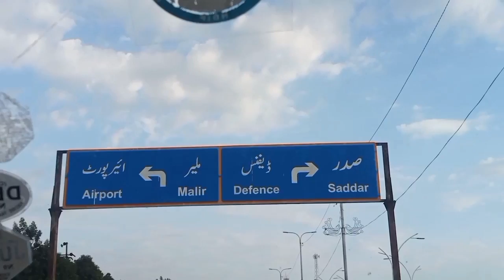Daily Vlog 6th | Mithai | Game | Travel |Syed Shehroz Ali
Alikum! O Alhumdulillah ♥️🤲🏻
Be happy..